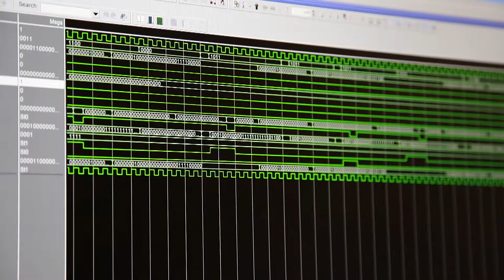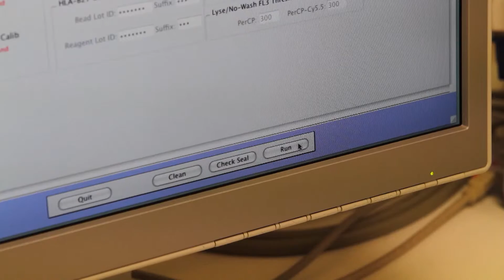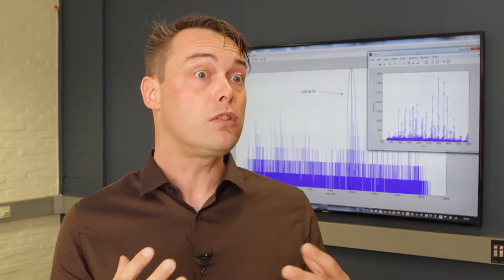Z-Smart Systems - VITO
DSP Valley has taken the initiative to make a series about Smart Systems on Kanaal Z, together with the ecosystem.

In this episode DSP Valley member VITO is our guide.